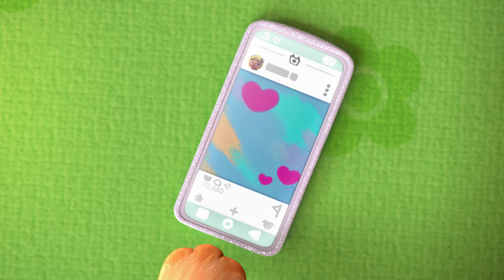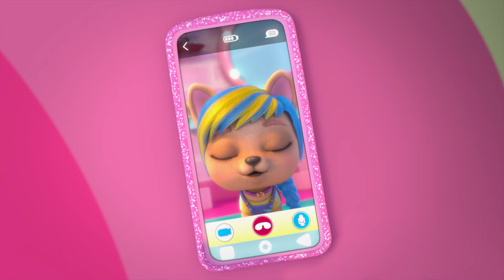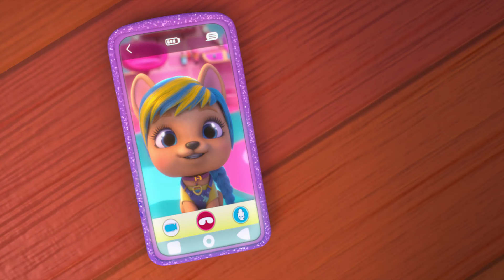Śmiech I Zabawa | VIP PETS 🌈 KOLEKCJA ODCINKÓW ✨ Bajki dla DZIECI po POLSKU 📺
💇🏼🌈 Ciesz się nowym odcinkiem pełnym przygód z udziałem Fabio i Fabii! Jakie ekscytujące wieści mają dziś dla nas nasi przyjaciele? Może poradnik ułożenia fryzury VIP Pets? Może zaskakujący unboxing? Albo jeszcze lepiej… podsumowanie najlepszych momentów z serii odcinkóów VIP Pets! To takie ekscytujące! Wciśnij play i ciesz się przygodami z Fabio, Fabią i ich najlepszymi przyjaciółmi, VIP Pets!